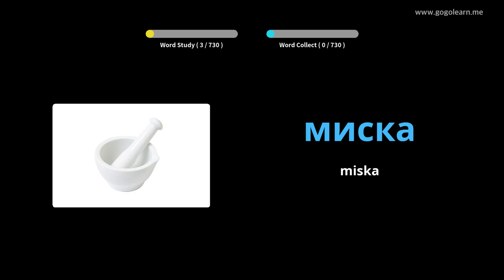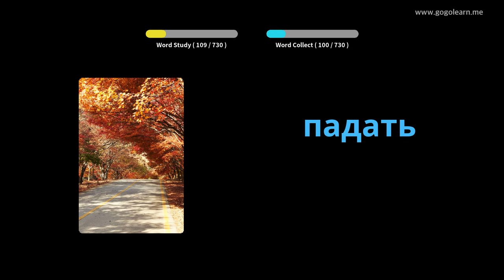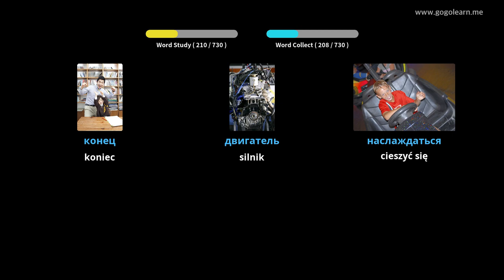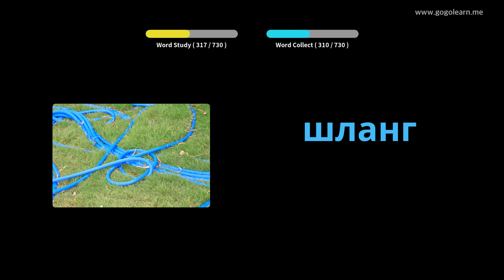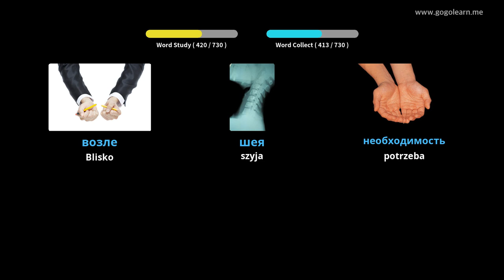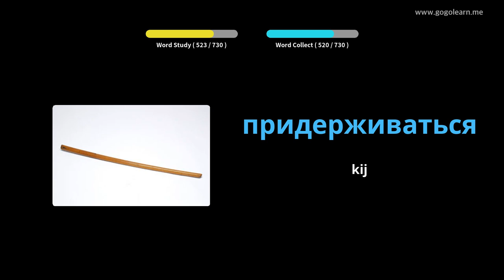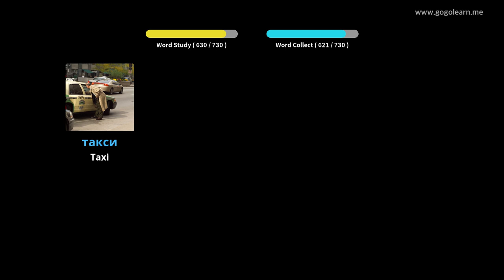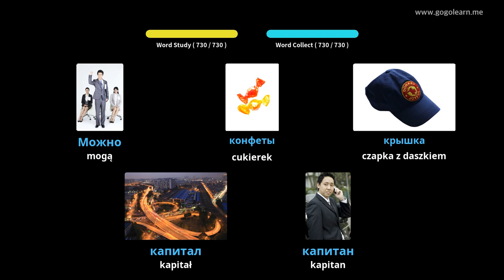Dowiedz Się Język Rosyjski Poprzez Zdjęcia |Słownictwo Język Rosyjski Dzieci | Golearn